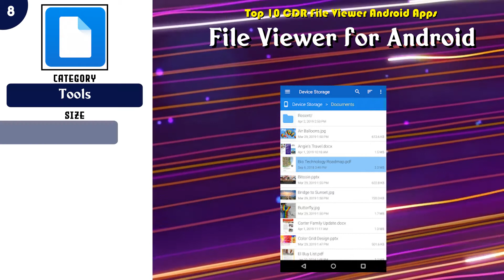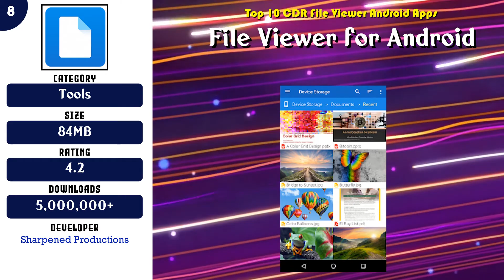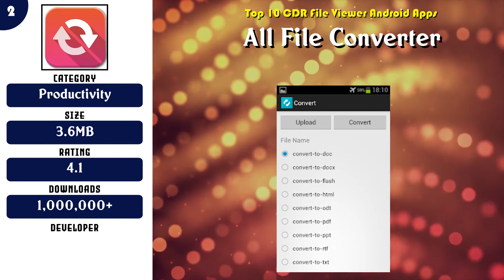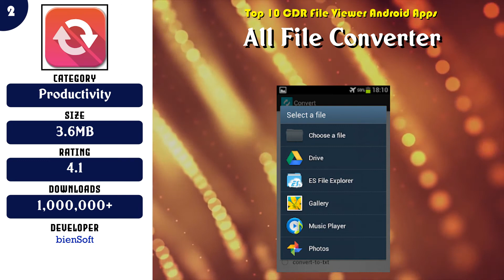Top 10 CDR File Viewer Android App | Review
Must have 10 CDR File Viewer Android Apps

 -- 5 File to PDF Converter(Ai, PSD, EPS, PNG, BMP, Etc)

Content of this Video:
10 best Free CDR File Viewer Android Apps

Most downloaded Free CDR File Viewer Android Apps